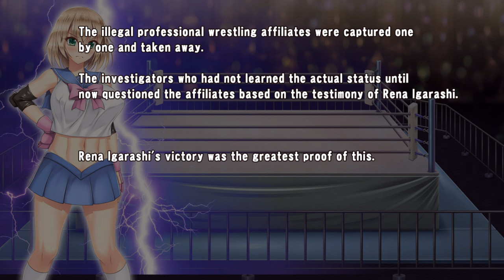Undercover Investigator Rena Igarashi Full Game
Undercover Investigator Rena Igarashi  is an work from Developer  Almonds & Big Milk

Undercover Investigator Rena Igarashi

The administration could not merely sit back and watch this.
In connection with the investigating authorities, they developed a plan to destroy the illegal professional wrestling.
However, the investigation of this illegal professional wrestling which had strong links with politicians and entrepreneurs.

Rena Igarashi conducted an undercover investigation into this dark world of illegal professional wrestling.